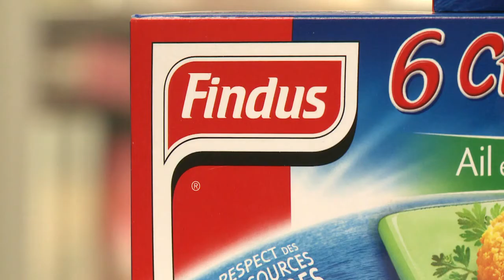AFP - Le JT 1ère édition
AFP - Le JT 1ère édition. Durée: 01:50-Tunisie: plus de 3.000 manifestants pro-islamistes à Tunis, le Premier ministre évoque sa démission -Alimentation: le scandale des lasagnes à la viande de cheval prend une dimension européenne -Etats-Unis: le nord-est du pays toujours paralysé par le blizzard -Mali: l'armée renforce la sécurité à Gao après un premier attentat suicide -Musique: les Victoires de la Musique couronnent couronnent C2C, Lou Doillon et Dominique A